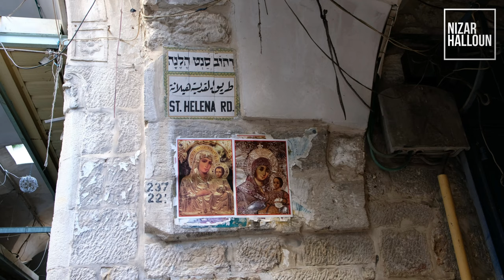Jerusalem's Old City Deserted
🇬🇧 EN: Jerusalem's Old City deserted as coronavirus decimates souks and bazaars. Almost complete absence of commercial activity.
🇫🇷 FR: La vieille ville de Jérusalem est déserte alors que le coronavirus décime les souks et les bazars. Absence quasi totale d'activité commerciale.
 🇵🇸 عربي: القدس القديمة مهجورة، شبه الغياب التام للنشاط التجاري.